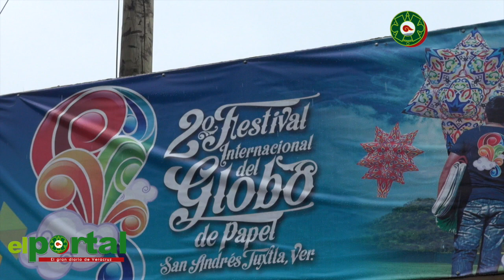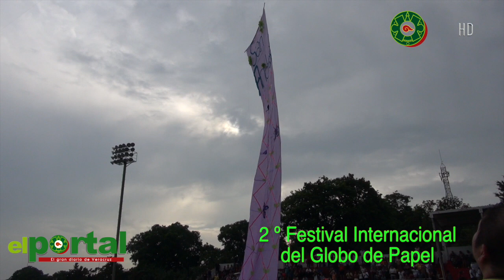2 º Festival Internacional del Globo de Papel 2015/ El Portal.Mx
Suelta de globos de San Andrés Tuxtla 2015